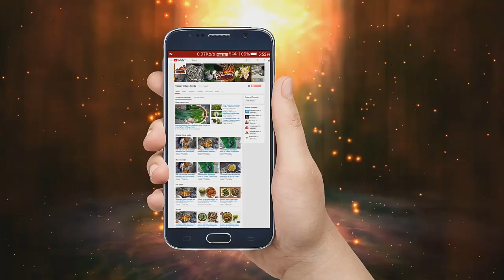Bhoot choturdoshi 14 (choddo) Shak recipe by Yummy Village Foods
ভূতচতুর্দশী চোদ্দ শাক ভাজা Choddo 14 shak bhaja recipe

Village style choddo shak bhaja. Some original ingredients have been changed according to our need. Please share your opinion about today's recipe in comment section.